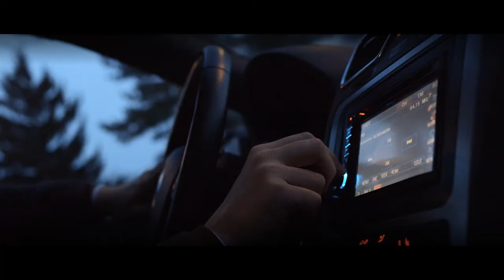Primo Trailer Orizzonte Degli Eventi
Prodotto da Politecnico di Torino.
Genere: Drammatico.
Regia: Filippo Vallegra
AiutoRegia: Dafni Piffer
Fotografia: Fabio Scotellaro
Montaggio: Pietro Formici
Direttore di Produzione: Valeria Giunipero.
Suono: Tommaso Bosso.
ColorCorrection Film: Alessandra Finarino, Dario Nepote
Musiche: Filippo Vallegra.

Cast: Mario Bois, Silvia Giulia Mendola, Gabriele Bocchio, Gino Caron.

Musica Trailer: Infinite Horizons - God Is An Astronaut - Youtube
Montaggio Trailer: Pietro Formici.
ColorCorrection Trailer: Fabio Scotellaro.